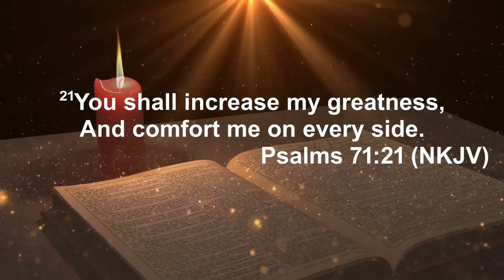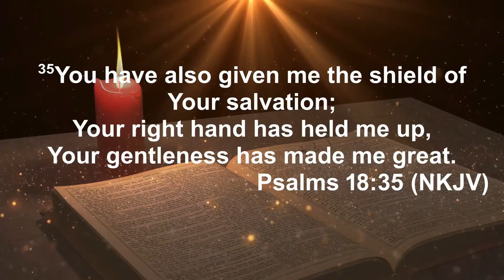Sunday Service Sermon: Step Out And Step Up - 19.03.23